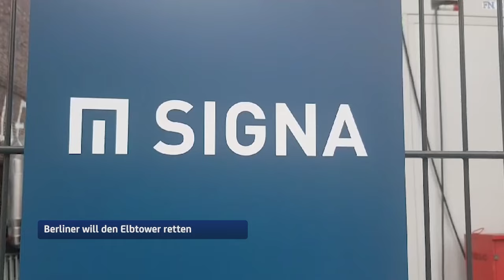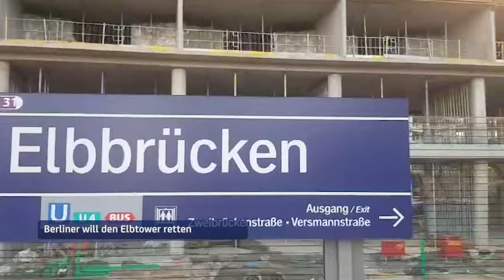Elbtower: Berliner Immobilienentwickler Alexander Skora stellt seine Pläne vor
Der Berliner Immobilienentwickler Alexander Skora hat am Freitag sein Vorhaben bekannt gegeben, den Elbtower als Wohngebäude zu Ende bauen zu wollen. Der Pressetermin war ursprünglich bei der Baustelle geplant, stattgefunden hat er jedoch in etwas weiterer Ferne.